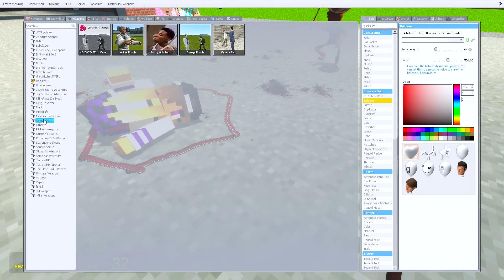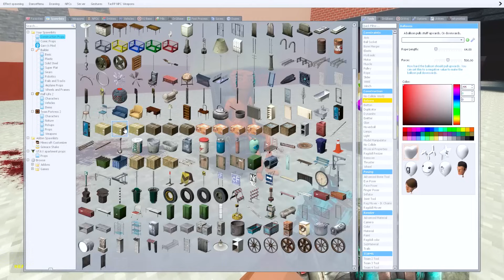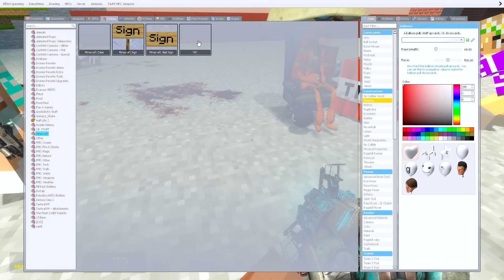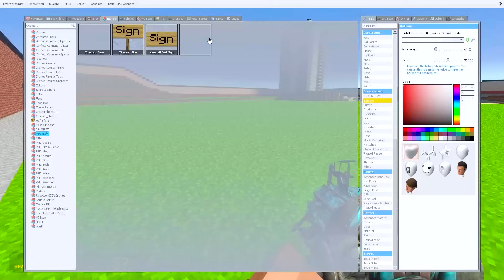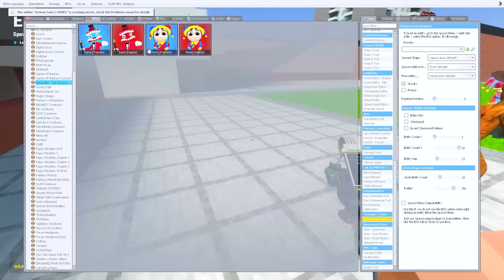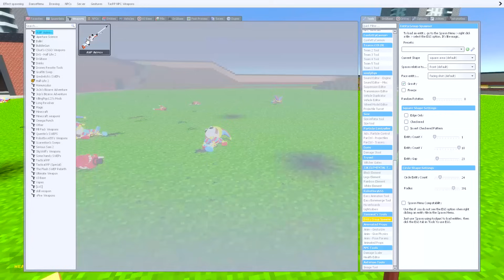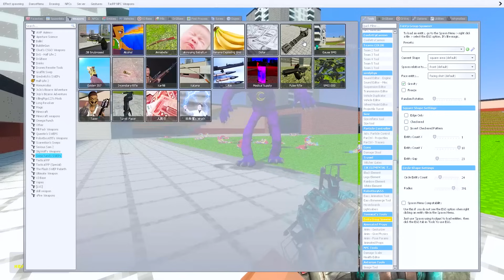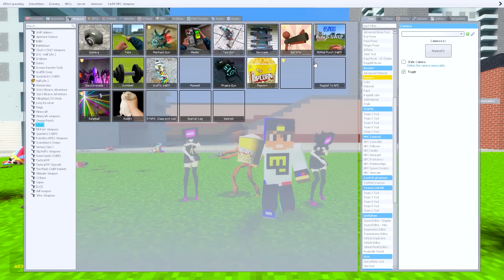КОВБОЙ НАГГЕТС СЛОМАННЫЙ МОД УГАР И ПРИКОЛЫ в МАЙНКРАФТ ДЕВУШКА НУБ и ПРО ВИДЕО ТРОЛЛИНГ MINECRAFT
КОВБОЙ НАГГЕТС СЛОМАННЫЙ МОД УГАР И БЕЗУМИЕ в МАЙНКРАФТ ДЕВУШКА НУБ и ПРО ВИДЕО ТРОЛЛИНГ MINECRAFT

В этом Видео про minecraft ( майнкрафт ) мы с девушкой покажем как заснять Девушку по имени ПОМНИ ( Pomni ) из Удивительного цифрового цирка в майнкрафт но я призову помни ехе с помощью мода на The Amazing digital circus pilot 1 убегаем от кэт нап за которым бежит догдей и хаги ваги ! батл нуб против про и троллинг ловушки в poppy playtime minecraft ! Кстати Девушка Нуб - Это новичок в майне, который только нажал на кнопку скачать майнкрафт ( скачать minecraft ) и зашел в эту игру. Смотри это видео про майн до самого конца!